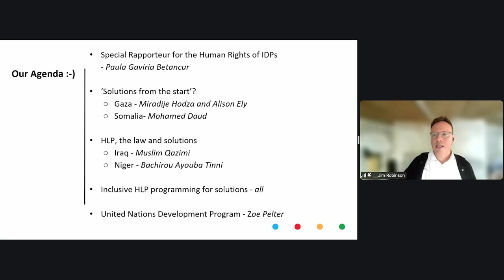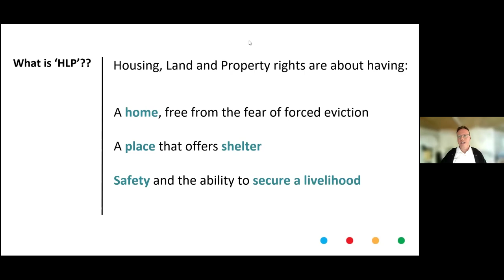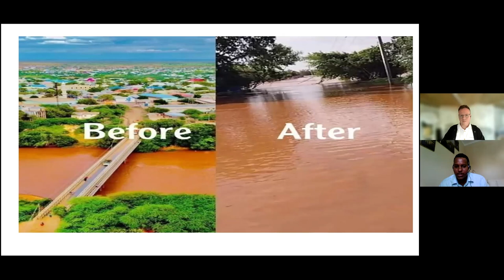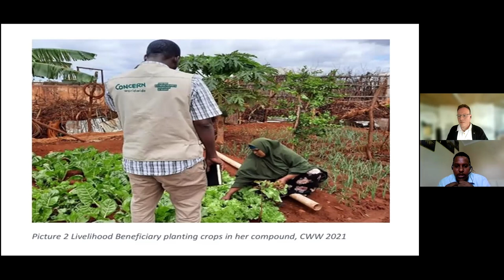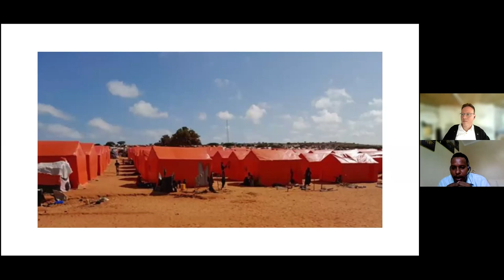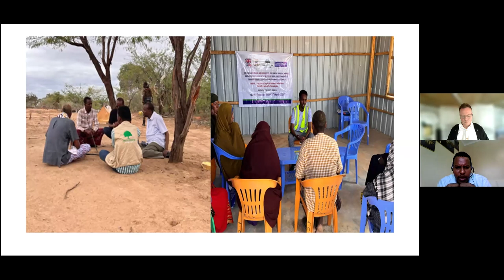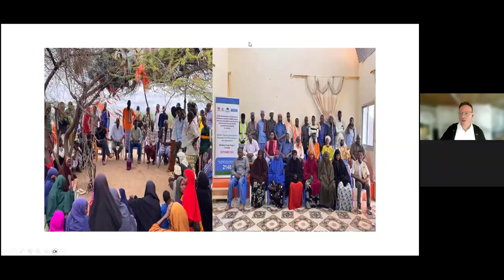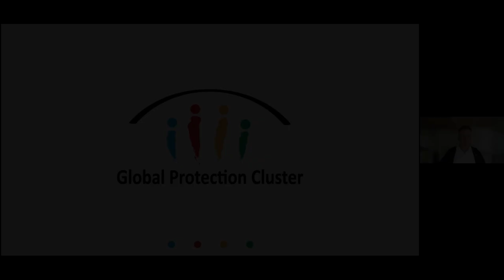Global Protection Forum S7: Housing Land & Property Integrating Protection for Durable Solutions(EN)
Protection actors have a key role in ensuring protection and international standards are central to realising durable solutions, including through leveraging of protection analysis and community-based approaches and action. This session will examine how integrated approaches are necessary for durable solutions.  For example, in many cases, HLP issues need to be considered across clusters, AoRs and through proactive engagement with communities, authorities and other development and peace actors. This session highlighted concrete lessons and best practices that can be drawn from key protection cluster operations to guide future research and policy efforts regarding durable solutions.